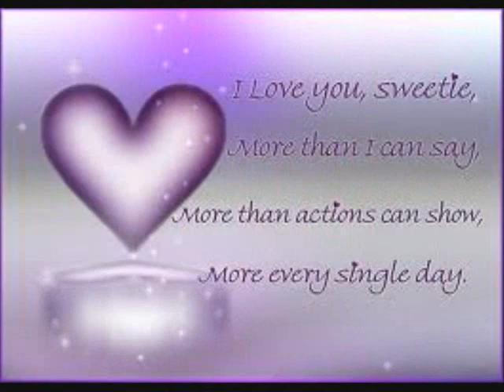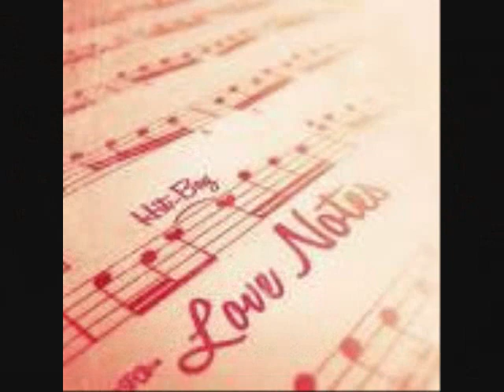TI EINAI H AGAPI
"TI EINAI H AGAPI"  (WHAT IS LOVE?) --  A beautiful song - lyrics&music by my friend Marina Haztidakis.
Arrangement and beautiful vocals by musician/singer:  Vasilis Galatis

This song is part of a special compilation CD, with general title  "A WEDDING JOURNEY", a beautiful wedding gift for a young couple, or for any couple still in love.  This is a special CD which will always be cherished, something worth owning, as Marina's beautiful Greek lyrics and melodies, as well as Vasilis warm and passionate voice will take you to far away journeys of love and passion.

My dear friend Marina, this video of your song, is my gift to you with lots of love.

Your friend,

Christina Fantis